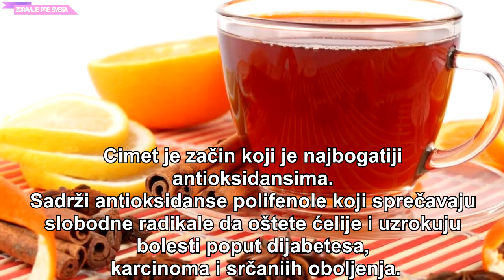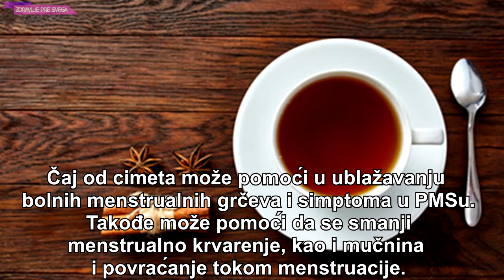ČAJ OD CIMETA - 6 oboljenja kod kojih pomaže ČAJ OD CIMETA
6 oboljenja kod kojih pomaže mocan caj od cimeta!